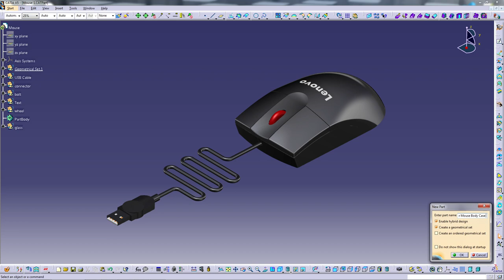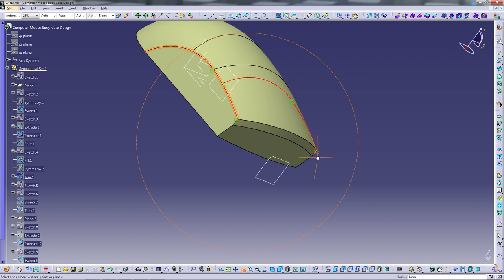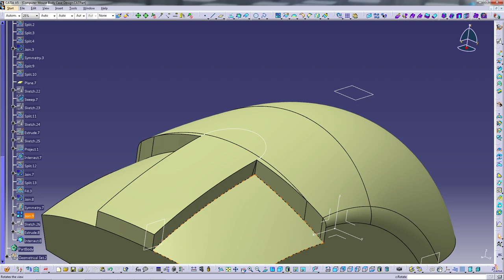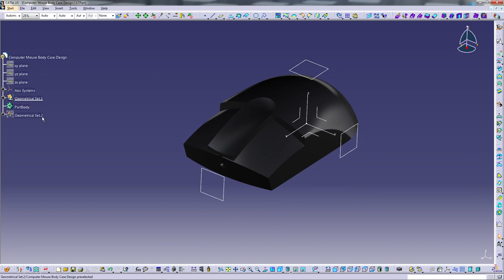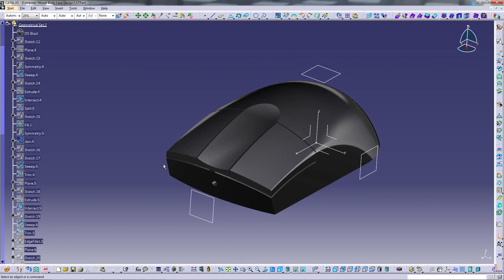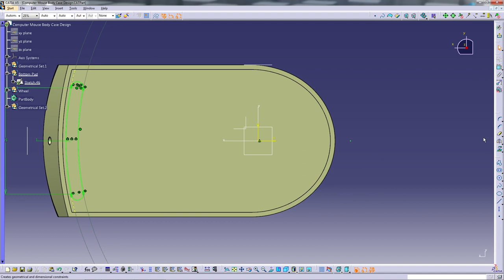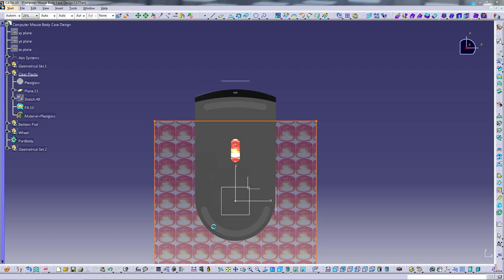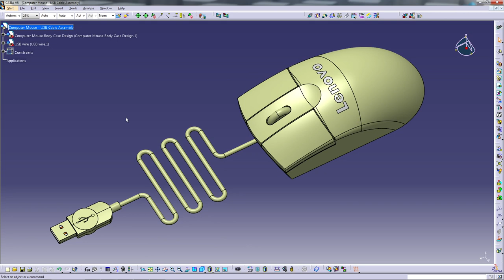CATIA V5 - Design A Computer Wired Mouse Body Case in Generative Shape Design in Catia V5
Thanks again.